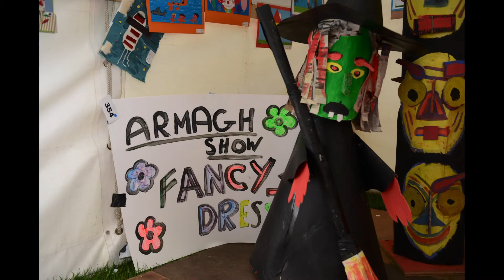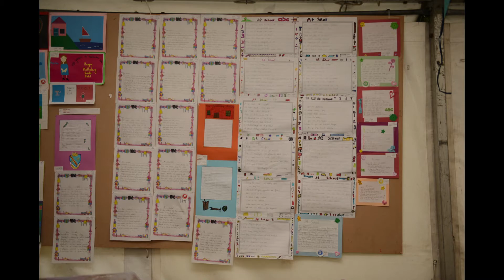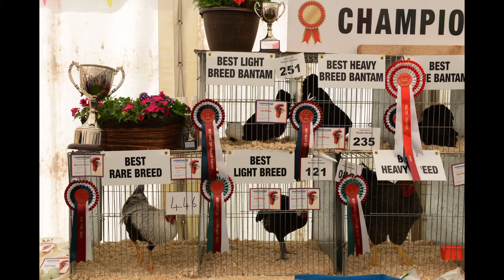Armagh Show Launch 2017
Highlights from the show last year!   We are busy getting ready for our show on the 10th of June 2017. Please come and enjoy our day!